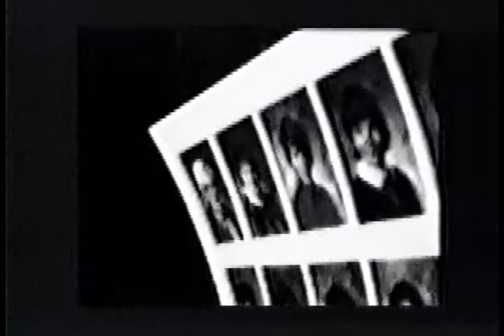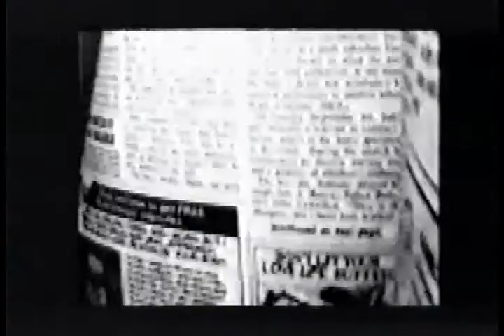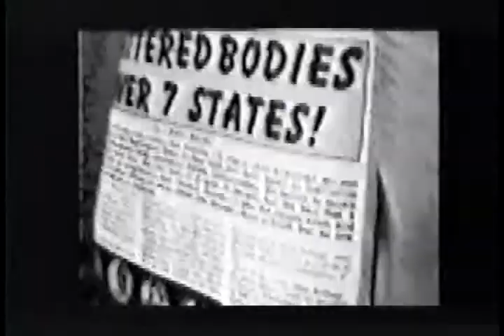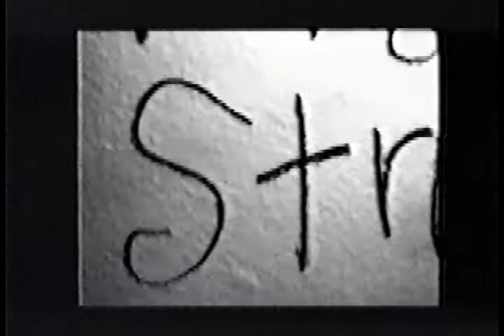A Place Colled Lovely1)